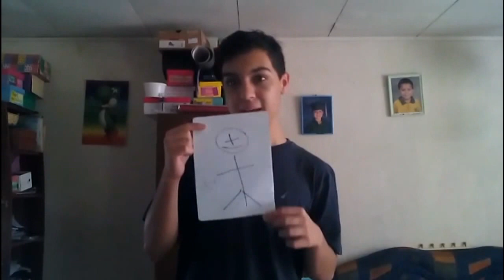Amargados vs Felices | Blaxonk!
Hay muchas clases de gente, pero estos dos tipos, son estresantes!!

Os dejo mis redes

Recuerda visitar mis canales con swagg (Disponibles en el feed de mi canal)